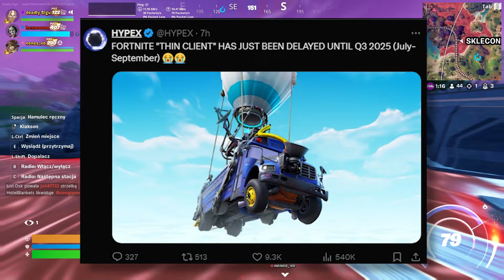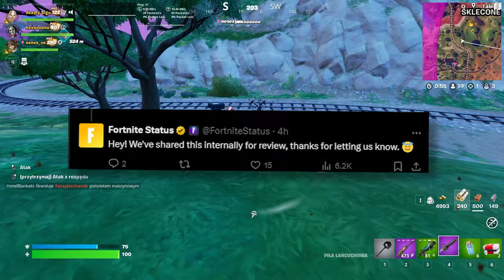DOSTALIŚMY V-DOLCE ZA DARMO w FORTNITE! (Rekompensata za błąd!)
Siemaneczko z tej strony Sigu! W dzisiejszym filmie omówimy sobie najciekawsze nowości ze świata fortnite!

Jakieś Info :D

💎Kod Wesprzyj Twórcę - sigusiek